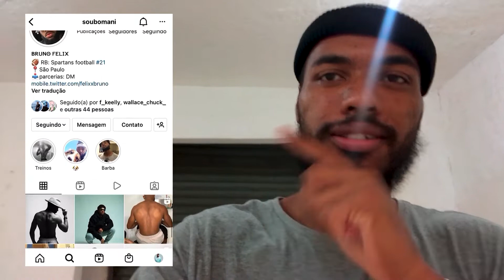VLOG Basketball EP 16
TEM SURPRESA NO FIM DO VÍDEO FAMÍLIA
ESTÚDIO95 ⚠️
É meus amigos, meu irmão deu um grande passo na carreira dele, agora ele tem seu tempo estúdio pra fazer os trabalhos que ele ama fazer. E como foi dito. Estamos SIM com agenda livre por enquanto, se Deus quiser por pouco tempo hahaha.
Mas enfim. Espero que tenham gostado desse vlog. Que apesar de ter tido pouco basketball, teve boas novas.
ESTÚDIO95
. Lembrando que todos os
links estão aqui embaixo 👇🏾

MEU CUPOM : GUILMASON
SYMBOL STORE.
WALLACE CHUCK
BRUNO FELIX
CAIO EDITOR.
Sigam geral família, obrigador por tudo. tmj tropa. até quarta.O